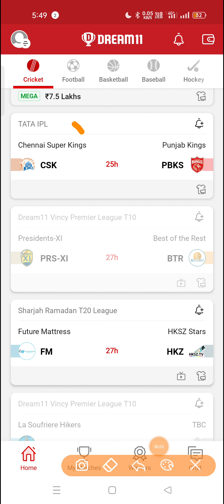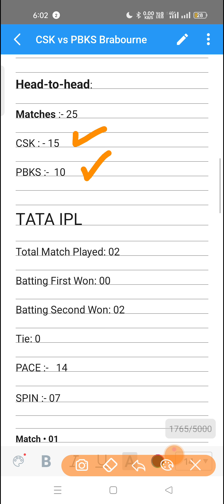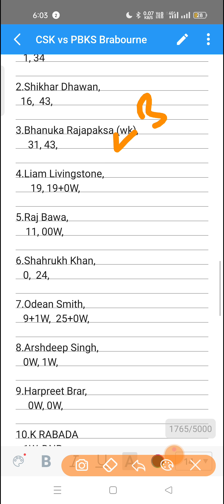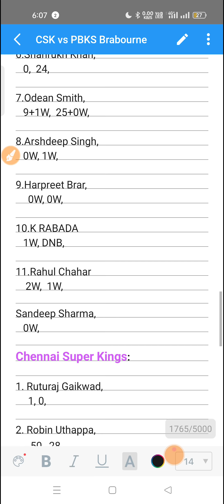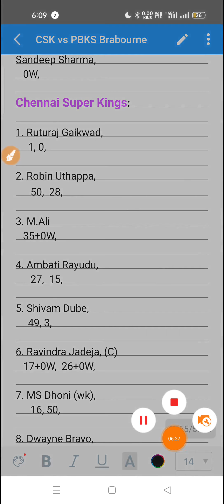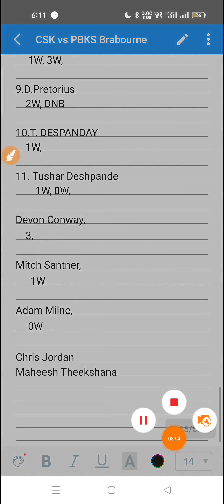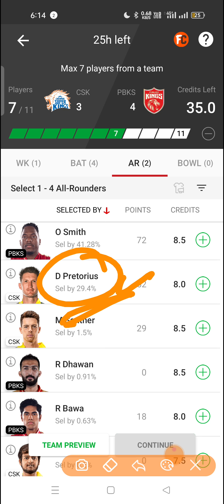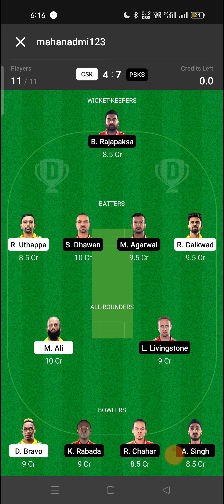CSK vs PBKS Dream11 prediction| CSK vs PBKS Dream11 team | CSK vs PBKS Today Match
CSK vs PBKS  Dream11 prediction| CSK vs PBKS  Dream11 team|CSK vs PBKS | CSK vs PBKS  Today Match Prediction

1. This analysis is based on my understanding Knowledge and instinct. While selecting your team, Consider the points mentioned and make your own decision.

2. Dream11 takes great care to comply with all central and state legislation in india to ensure that users are fully protected. Every contest on platform is carefully designed to apply with applicable statutes and regulations in india. Dream11 constitutes a 'game of skill' which makes the dream11 game exempt from the provision of the public gambling Act, 1867 (PGA)